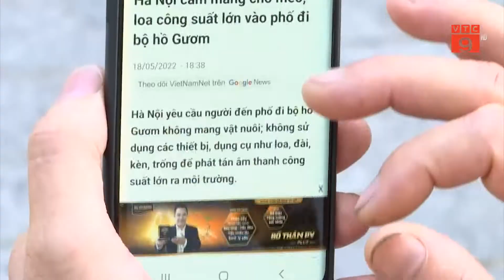HÀ NỘI: XỬ LÝ NGHIÊM VIỆC DẮT “THÚ CƯNG” VÀO KHÔNG GIAN PHỐ ĐI BỘ HỒ HOÀN KIẾM | VTC9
VTC9 | HÀ NỘI: XỬ LÝ NGHIÊM VIỆC DẮT “THÚ CƯNG” VÀO KHÔNG GIAN PHỐ ĐI BỘ HỒ HOÀN KIẾM